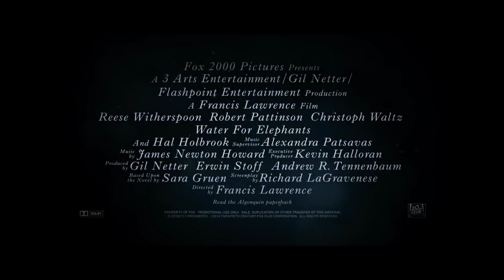Water for Elephants Theatrical Trailer (2011)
Set in the 1930s, a former veterinary student takes a job in a travelling circus and falls in love with the ringmaster's wife.